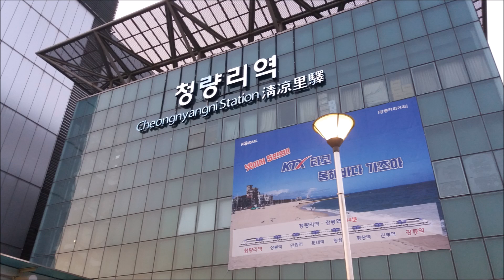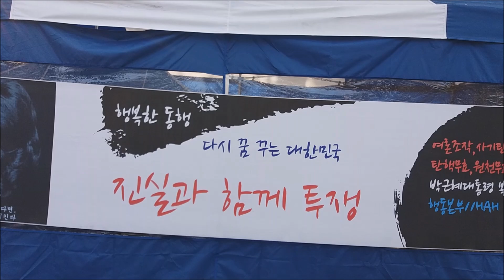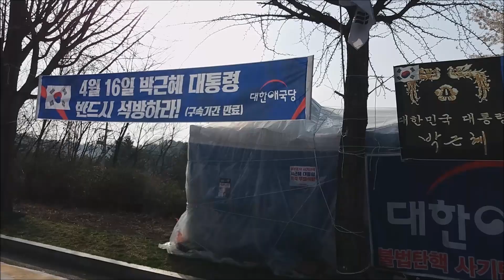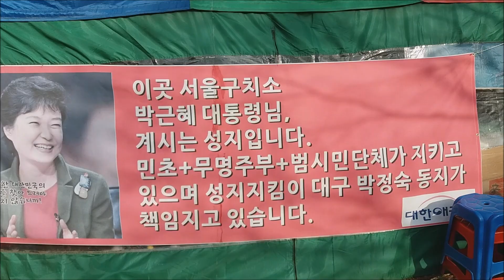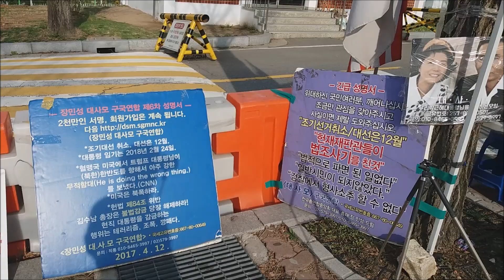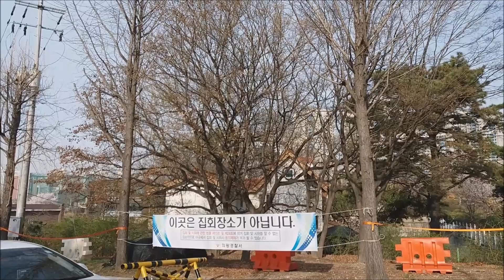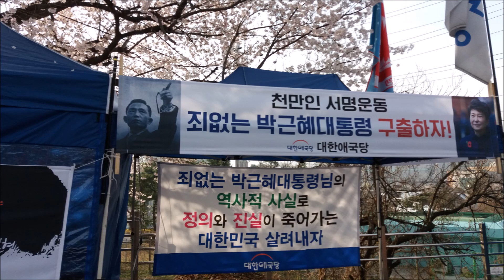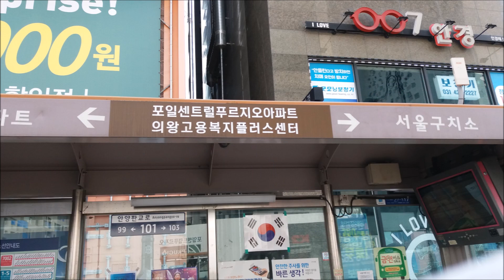🚨제117차 태극기집회-4/13(토) 오후1시 🌐박근혜 대통령 구속만기 무죄석방 대규모 총투쟁🚨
🚨제117차 태극기집회-4/13(토) 오후1시
🌐박근혜 대통령 구속만기 무죄석방 대규모 총투쟁🚨

🌐4월 12일 출발에서 4월 13일 서청대 방문까지
🌐촬영일:4/12~4/13일 09시까지